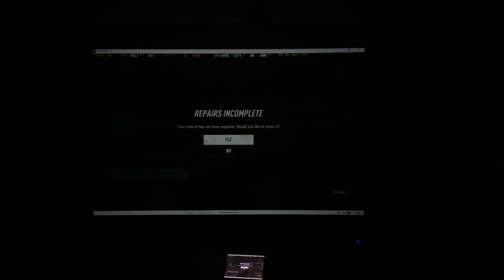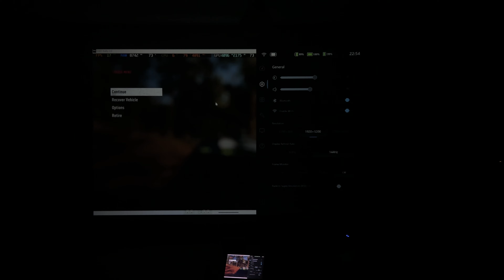Lenovo Legion Go + 4 meters diagonal projector screen | Dirt Rally 2.0